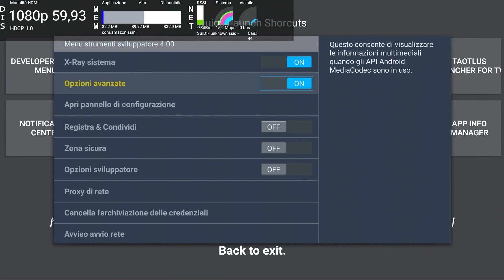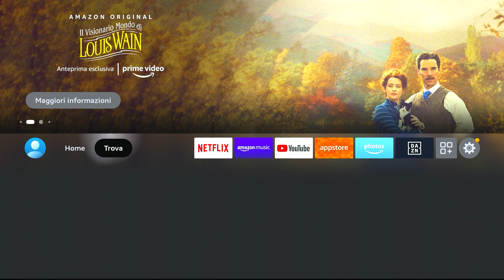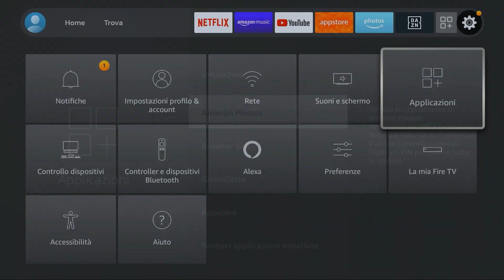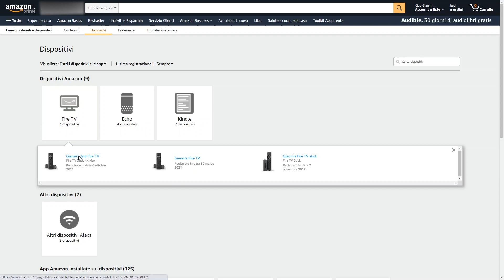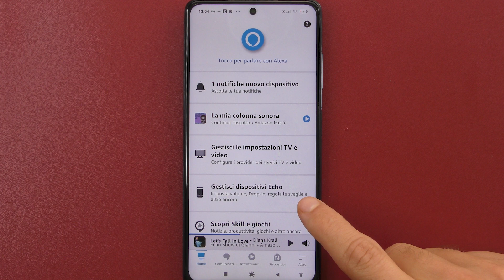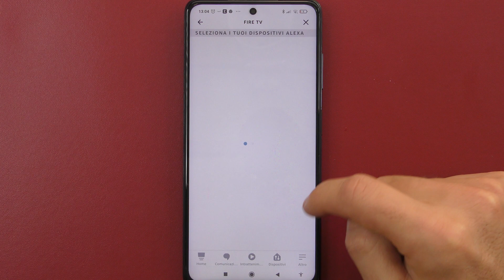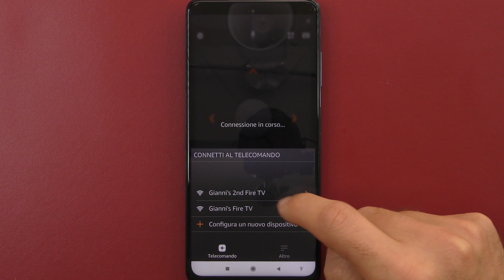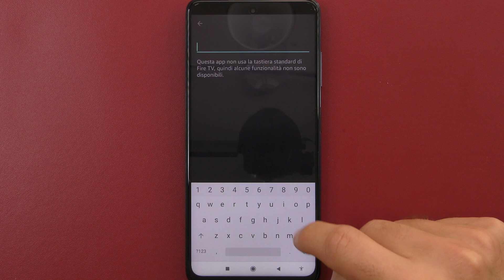Fire Tv Stick tutorial - 7 Funzionalità nascoste che forse non conosci!!!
Prodotti consigliati su Amazon

Controller di gioco

Air Mouse

Fire TV 7 funzionalità che devi conoscere!!